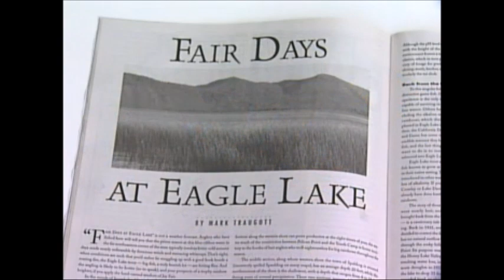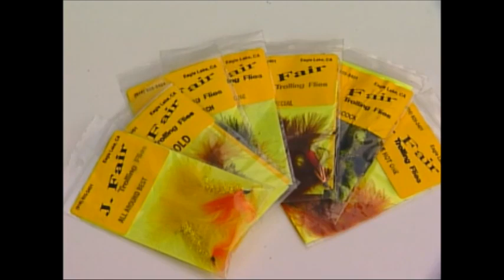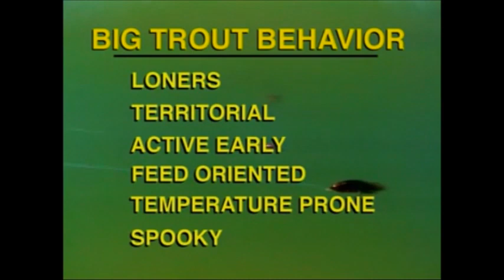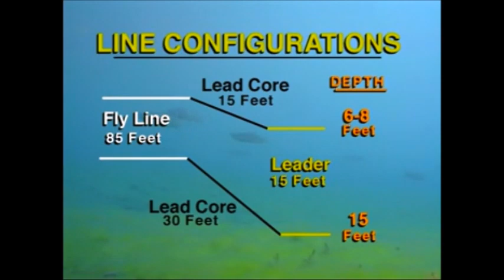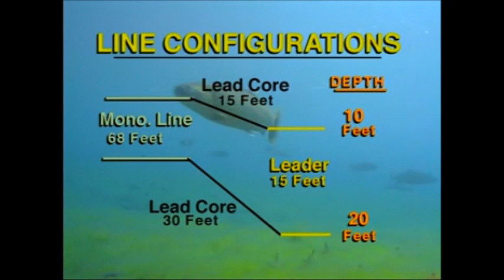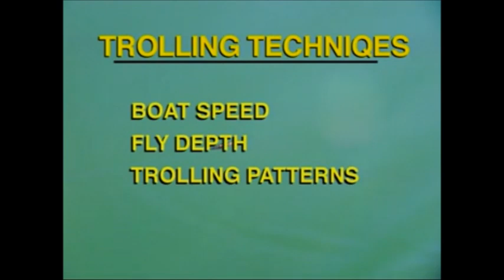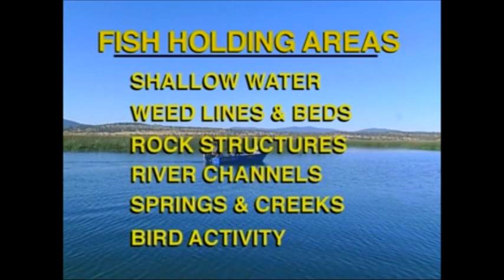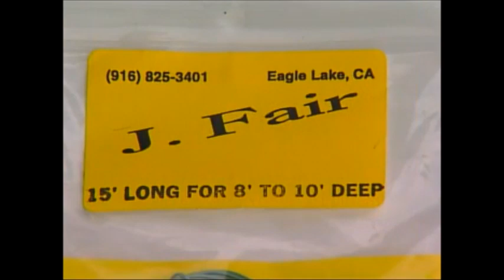Jay Fair Trolling Fly System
Learn from the master of trolling flies. Jay Fair was well known for his trolling fly techniques especially at Eagle Lake. Filmed in 1999, this video offers valuable insight into techniques and fish behavior. Every trout angler should watch this video. Produced by Outdoor Media.
Watch the episode of Angler West TV from Eagle Lake with Val Aubrey and Denis Peirce fishing Jay Fair Flies.